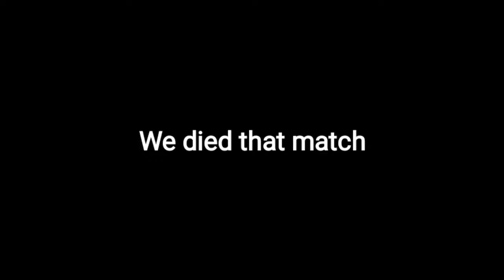Season 5 highlights and funny moments pt.1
Here's some apex legends funny moments directed by. me. Well this is the part 1 and there's more coming soon!